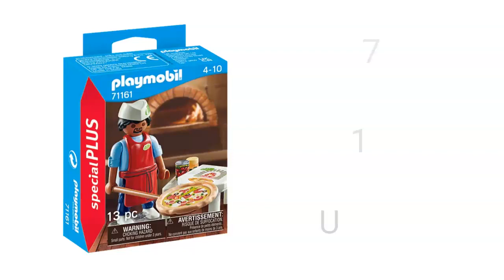Playmobil 71161 - Pizzabäcker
P.S. Wer seinen Einkauf bei Playmobil über GETMORE tätigt, bekommt 5,5% Cashback zurück.

Jetzt bei Amazon ansehen*